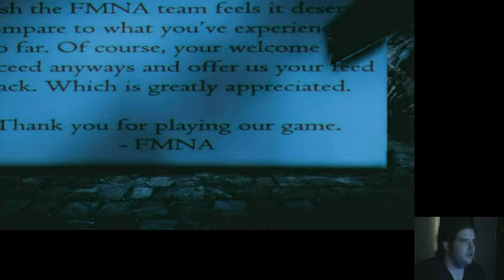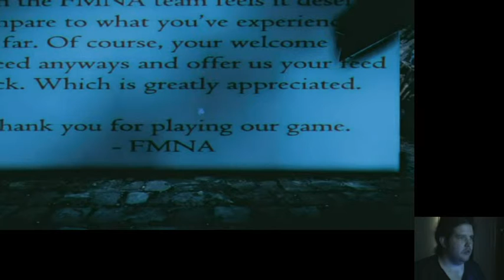Let's play : Forget me not annie (part 2)